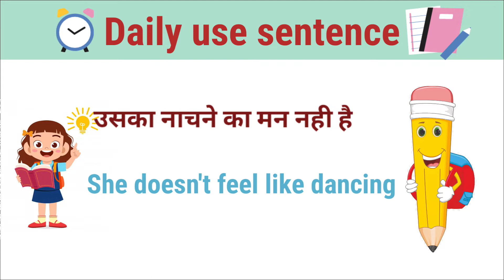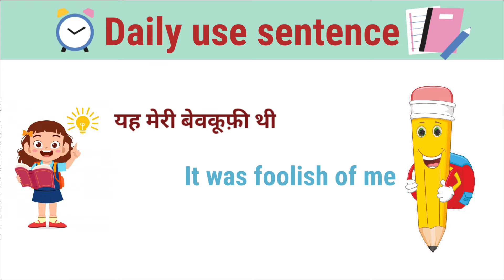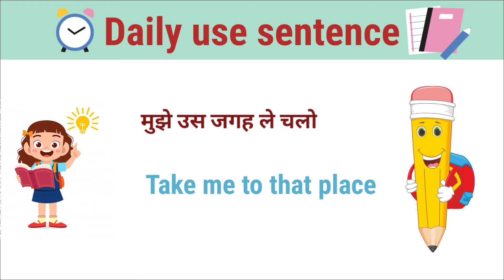Daily use sentences || Spoken English Practice || English Speaking Practice || अंग्रेजी सीखें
Learn basic English with short sentences and command.

learn english speaking easily quickly
learn english
english conversation
english speaking practice
english language
real english conversation
speak english
english speaking easily
native speaker
english practice
english speaking
conversation for beginner
simple english conversation
english conversation practice easy
english speaking easily quickly
learn speaking easily
speaking english conversation
english speaking quickly
english conversation for beginner
beginner
english listening comprehension
english lesson
speaking english
english conversations
listening english
conversation practice
simple english
listening skills
daily conversations
listening practice
vocabulary
english pronunciation
real english listening
english conversation practice
american english
grammar
long play
english listening conversation practice
english speaking course
englishclass101
words
speak
basics
teacher
survival phrases
english listen
english basics
english culture
made easy
fluent english
fast english
auto play
continuous play
daily conversation
english
how to improve speaking english